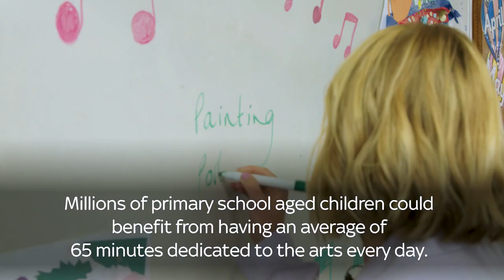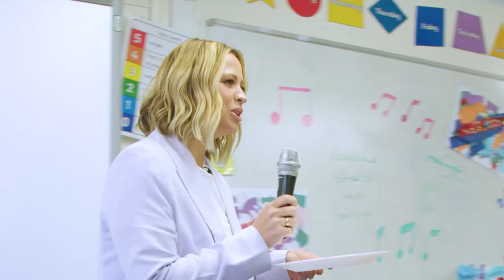Kimberley Walsh Launches Sky Arts Access All Arts Week 2022